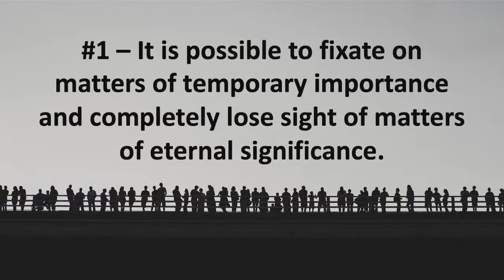Mowing Dirt: An Eternal Perspective o the Here & Now | To Seek And To Save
Matt Rogers - May 1, 2022